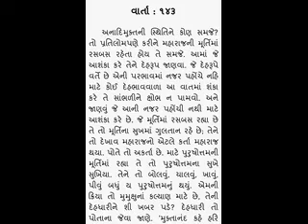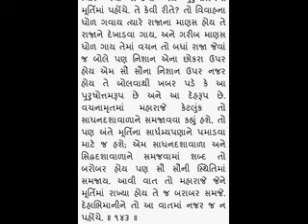Vrundavandas swami ni vato 143 - Rameshbhai Dave વૃંદાવન દાસ સ્વામી ની વાતો